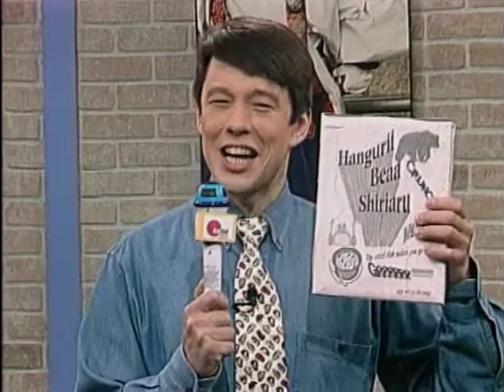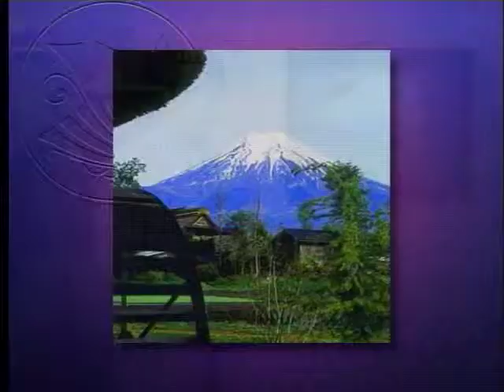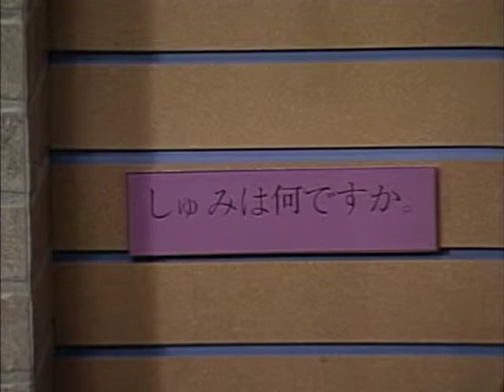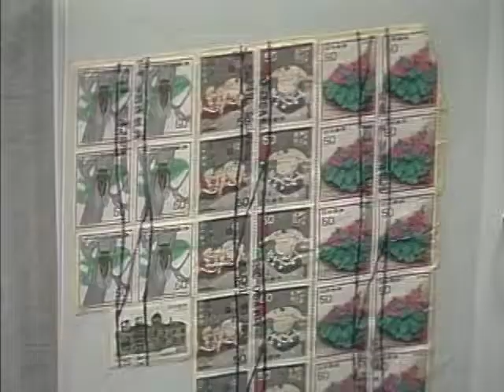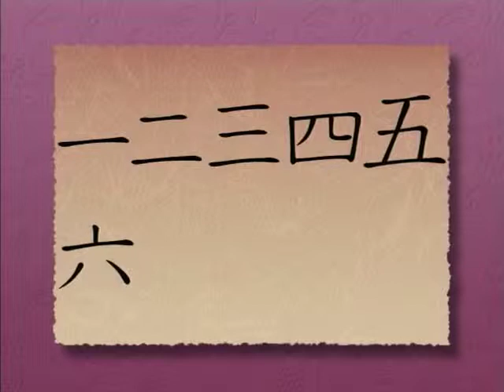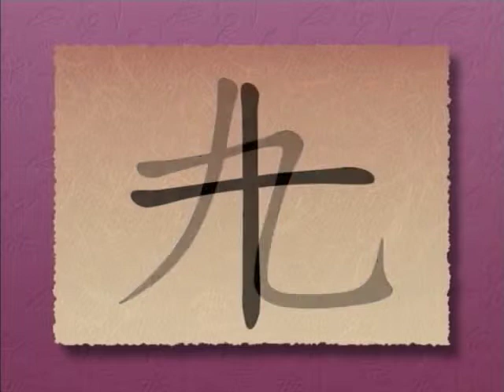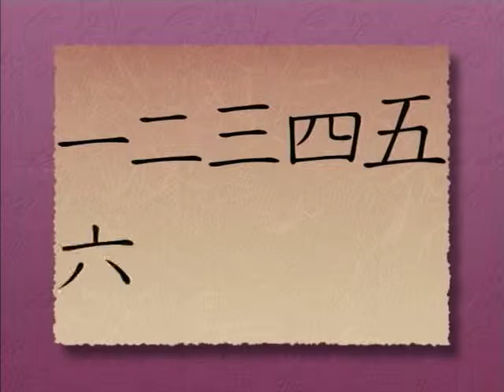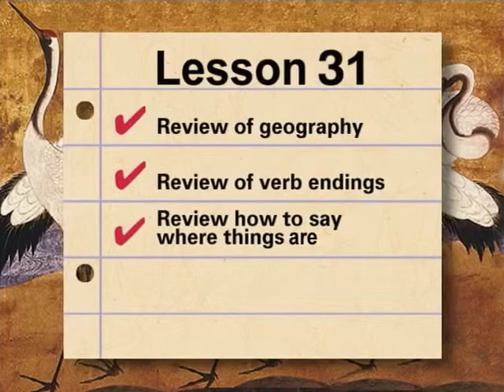Japanese II, Lesson 31 - Review 2 | Irasshai!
This is Japanese II, Lesson 31 of the Irasshai series. This is lesson reviews geography, verb endings and location. Reading practice covers the kanji: 七、八、九、十.